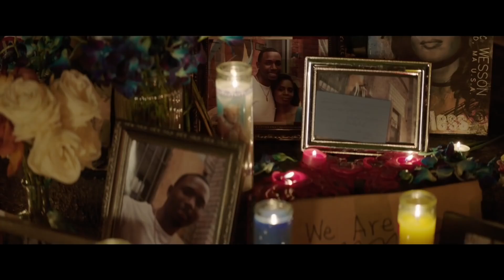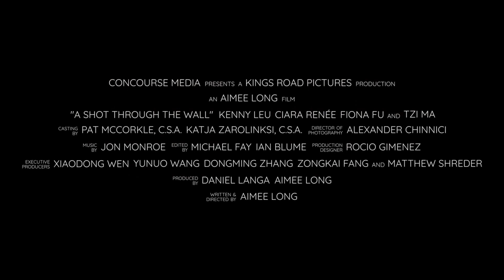A Shot Through the Wall Official Trailer HD Vertical Entertainment